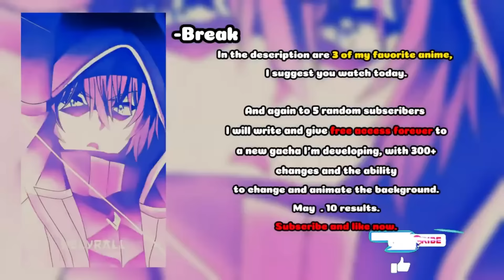Past Solo Leveling react to Cid Kagenou as Sung Jin Woo Brother | Gacha React | Full Movie + BONUS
Сейчас там уже вышел первый пост, ссылка активна еще 1 день. Past Solo Leveling react to Cid Kagenou as Sung Jin Woo Brother | Gacha React | Full Movie + [BONUS] | Solo Leveling & The Eminence in Shadow | John Smith/Shadow/Jack The Ripper
Anime: Solo Leveling & The Eminence in Shadow

I recommend watching these anime:

1.Dungeon Meshi
2.Shiguang Daili Ren
3.Bungou Stray Dogs